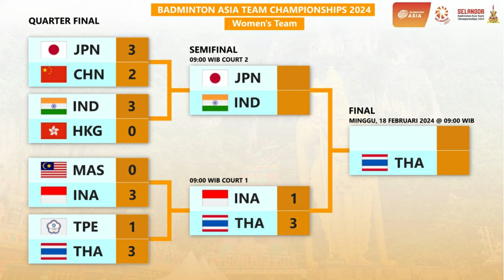Hasil Indonesia Vs Thailand (1-3) Semifinal Badminton Asia Team Championships 2024 Hari Ini